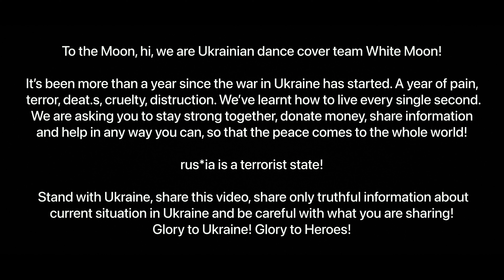TAEMIN (태민) - ‘GUILTY’ - dance cover performance ver. [4K] [WHITE MOON]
Hi, Yutu! We are super excited to show you our special performance to  @SMTOWN @SHINee 's “Guilty”. This one is really unique as we've tried to recreate the original M/V vibe. Dancing when it is -5 degrees was quite challenging but we did our best to make this cover happen the way we imagined it🎸
We all hope you'll enjoy watching it as much as we did enjoy while performing!

THE WАR IS NOT OVER WE STILL NEED HELP! 이 사실을 이 비디오를 통해 공유해주세요.

You can support us and help to make our dance covers better .
🌙  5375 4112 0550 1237 🌙 Ukraine

Outfits:
Completely handmade⚡️

Note:

WE DON’T OWN ANY OF MUSIC USED IN THIS VIDEO!